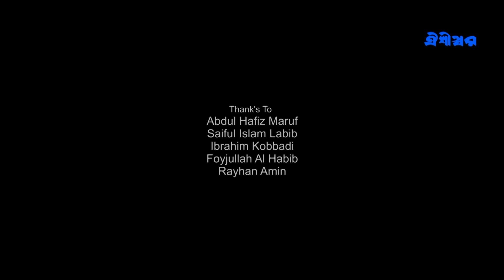Ekdin Asbe Somoyᴴᴰ | Omar Faruk Sahil | OISHISWR | একদিন আসবে সময় | New Bangla Islamic Song-2019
Song: Ekdin Asbe Somoy

Singer: Omar Faruk Sahil

Lyric : Mahbuba Nargis

Tune: Omar Faruk Sahil

Subtitle: Sonia Akter

Sound design: Sayed Hasanat

Record Label: Sound Art

DOP: Rajib Hawlader

Dron: Boni Amin Rony

Edit: Robin Hossen

Production: OISHISWR

Director: Omar F Sahil

Cast.
Jobayer Najat
Sayem Asraf
Rohmotullah
Sammas

Thank's to
Abdul Hafiz Maruf
Saiful Islam Labib
Ibrahim Kobbadi
Foyjullah Al Habib
Rayhan Amin

Basar Ahmed
Rakibul Islam Rafi
Munir Sorwar
Humaun Kabir Tarif